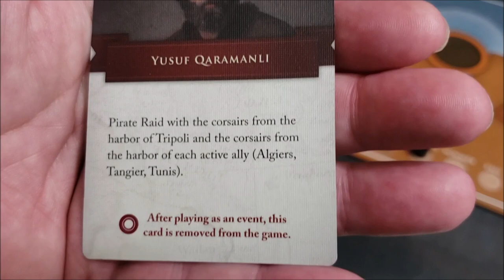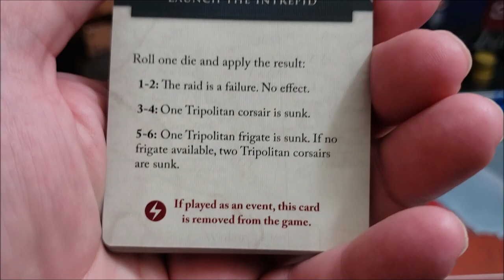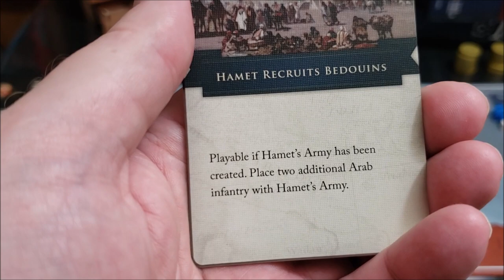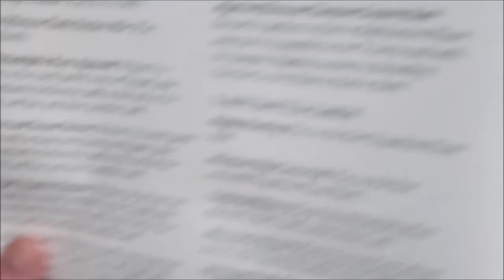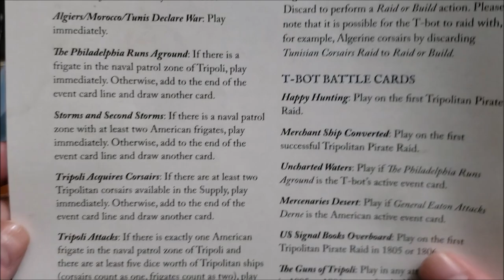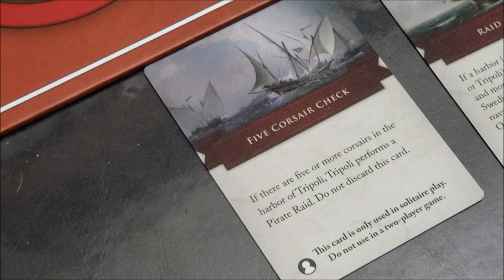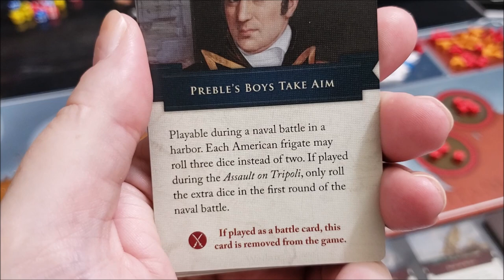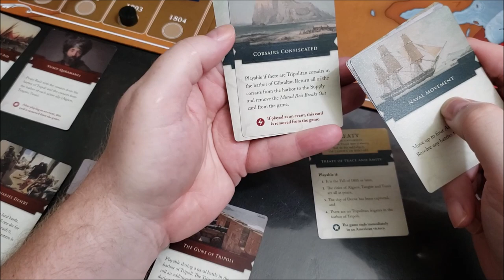Solo gameplay of "The Shores of Tripoli" part1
A look at the solo gameplay of "The Shores of Tripoli" from Fort Circle games